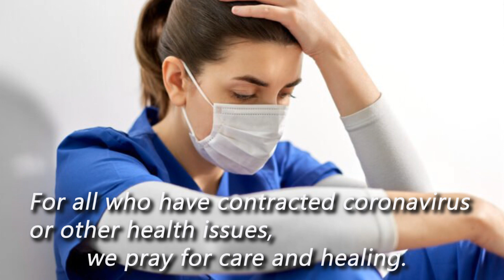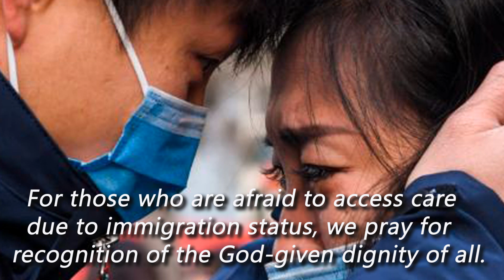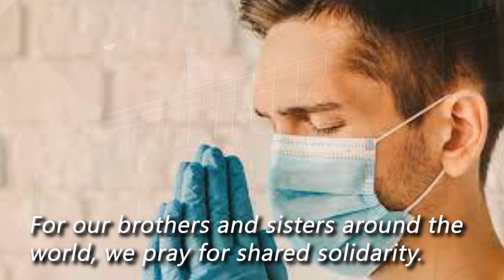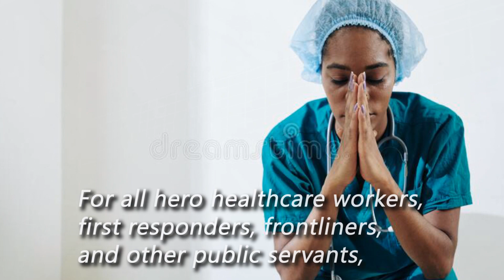#29 The Prayer / Celine Dion, Andrea Bocelli ( Solo Fingerstyle Guitar Cover ) Coronavirus Version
Practice : 29/09/21
Arranged by : Cressentia Murniastuti

Copyright : UMPI, UMPG Publishing
(monetize in Indonesia)

Lyrics :

The Prayer
Celine Dion, Andrea Bocelli

Let this be our prayer when we lose our way

La luce che tu dai
( I pray we'll find your light )
Nel cuore resterà

Sognamo un mondo senza più violenza
Simbolo di pace e di fraternità

La forza che ci dia
( We ask that life be kind )
È il desiderio che
( And watch us from above )
Ognuno trovi amor
( We hope each soul will find )
Intorno e dentro a sè

E la fede che
Hai acceso in noi
Sento che ci salverai